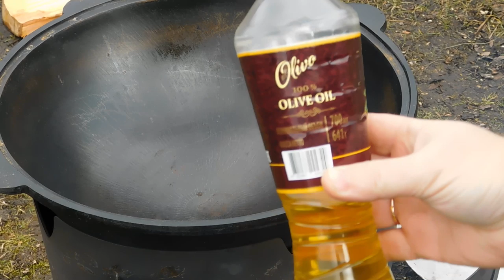КАРТОФЕЛЬ ТУШЕНЫЙ С ОВОЩАМИ В КАЗЕНЕ.